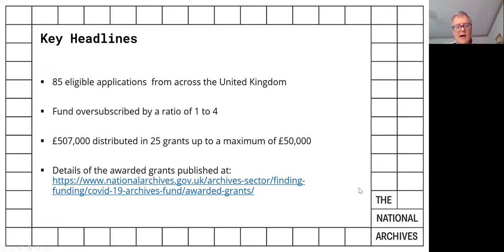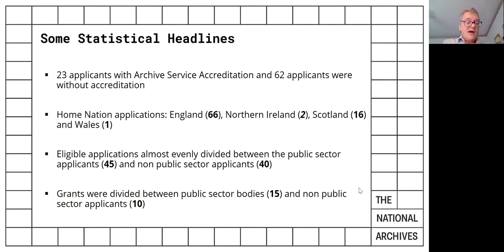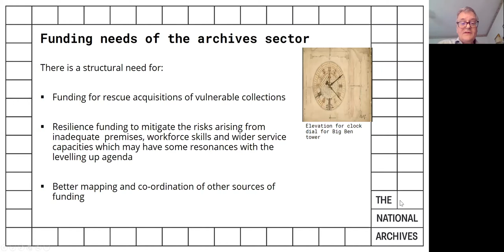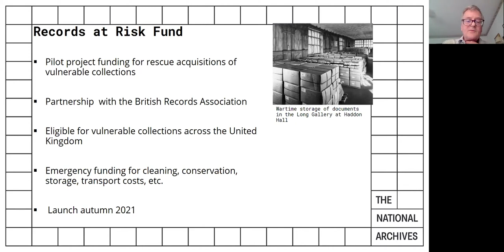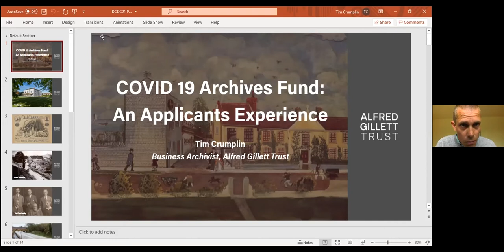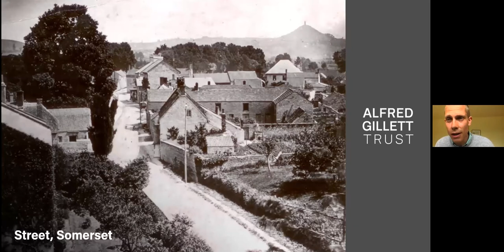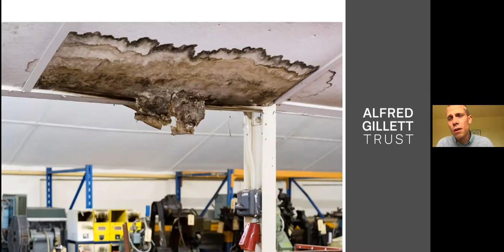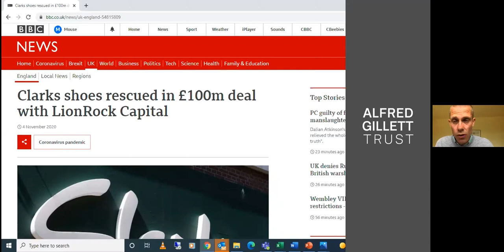DCDC21: The National Archives Covid Fund for Archives: what have we learnt?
The briefing explains how the Covid-19 Archives Fund was created, assessed and delivered as well as what the fund’s applications tell us about the current risks faced across the archives sector. It will consider the structural need for further funding, for rescue acquisitions of vulnerable collections and resilience funding to mitigate the risks arising from underinvestment in premises, workforce skills and wider service capacities. We will also give an update on our work to develop proposals for more permanent funding arrangements in the future to mitigate the risks faced by vulnerable collections across the United Kingdom.